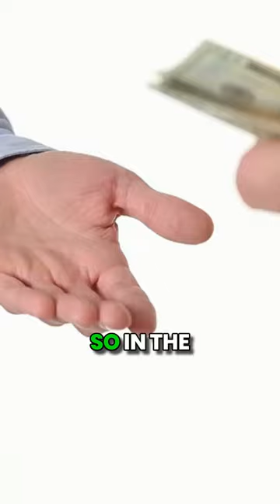How has technology made Treasury Management easier?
Digital Treasury Management systems are all you need!

Discover how Taula's features such as real-time data and detailed analysis seamlessly support treasury tasks & departments, optimizing departmental and organizational efficiency…

Understand the know-how of working capital management with Daniel Weinblatt, Chief Product Officer of Taulia.